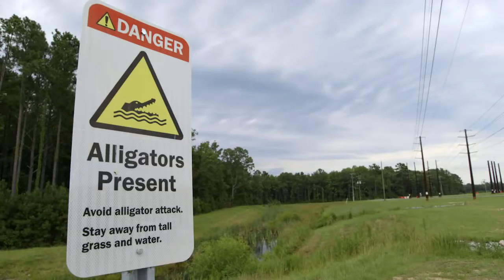Inside a Google Data Centre - Hand's On Tour!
One of Google's top Data Center VP's, Joe Kava gives a tour inside one of the World's largest data centre owners - Google!

Covering areas surrounding security, sustainability and the core architecture of their infrastructure.